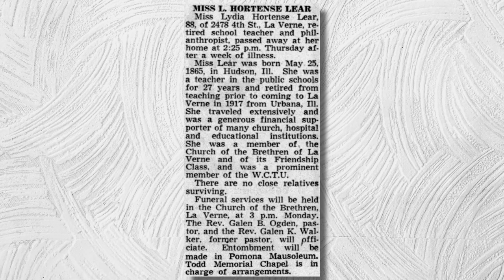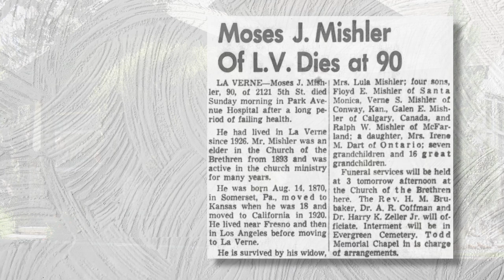Bill Lemon's Time Capsule: The Mishler Homes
Join Bill Lemon, La Verne's historian, in a short re-counting of the people who  lived at the Mishler house at 2513 Third Street and learn about other historical houses in La Verne also built by Moses Mishler.